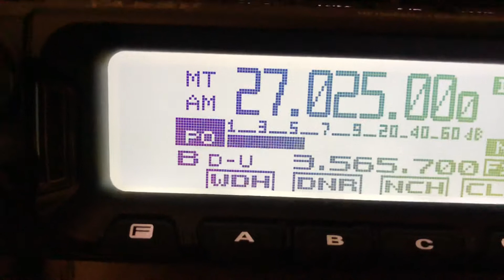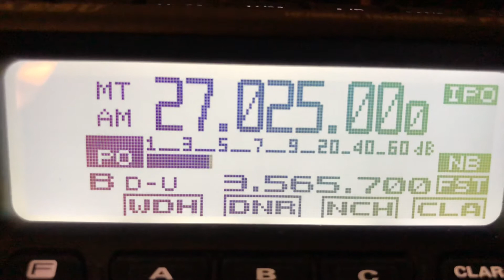US propagation “channel 6” - short sample